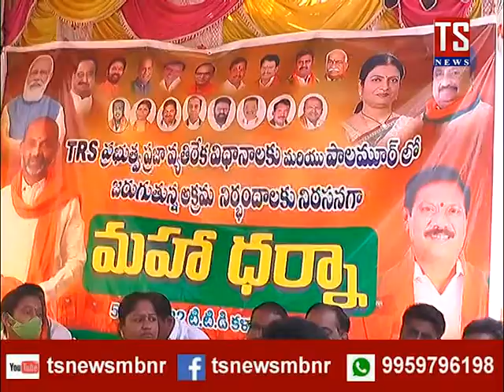TS NEWS | అమాయకులను మంత్రి హత్య కుట్ర కేసులో ఇరికించారు : మాజీ ఎంపీ జితేందర్ రెడ్డి